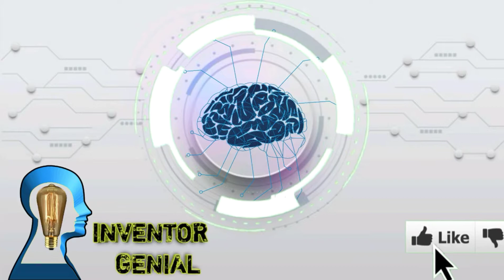Como fazer um regulador de voltagem de 5v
Óla pessoal eu sou o inventor genial e sejam bem vindo ao meu canal e neste video estarei ensinando a você a como fazer um regulador de voltagem de 5,exemplo se vc tem 12v,15,20v ele regula para 5v legal né veja neste video 👍👍

\VEJA OUTROS VIDEOS DO CANAL/

🛠Materiais usados no video🛠

1 regulador L7805
1 desimpador de calor
Pasta térmica e fios